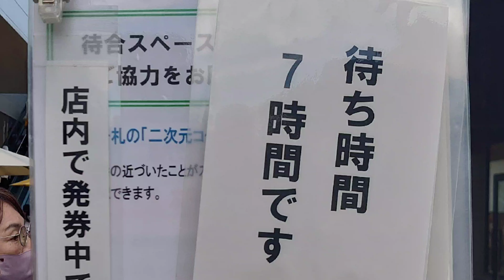御殿場）肉汁滴る赤身肉のボリュームハンバーグ、ペロッ